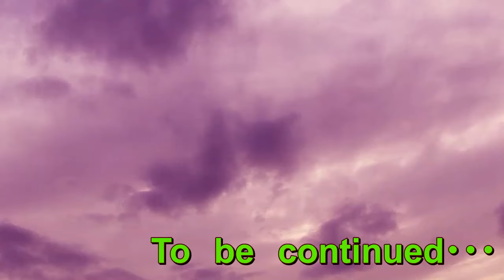「運命の人に出会いたい」嘘つけ(笑)35歳独身を売りにしている某女性YouTuberについて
独身男の日常動画！
婚活バスツアーの動画を見ていたら･･･
おススメにこんな動画が！？
35歳独身を売りにしている某女性YouTuberについて
チョロい時代になったな～(笑)
↓2人の独身男が川越の観光スポットを歩く！わらび餅ドリンクを求めて↓
↓人間関係って疲れるよね！コミュニケーションなんて無理にとる必要はない↓